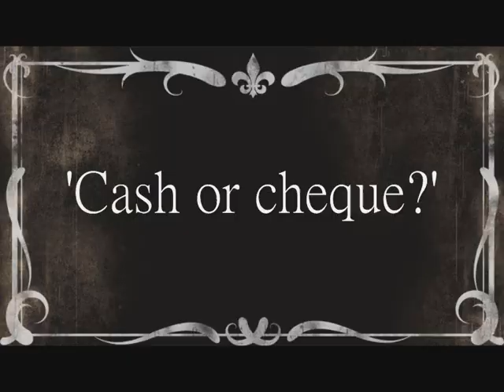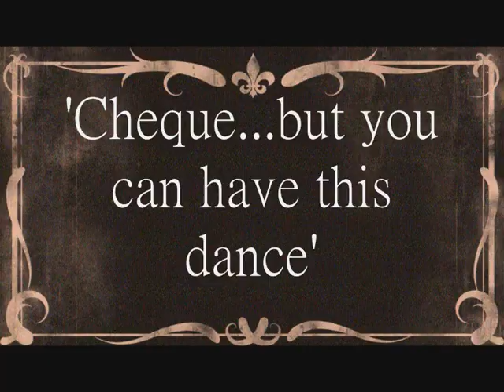Tom and Kitty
This is a first part of a  unique project that examines and challenges heteronormativity throughout history through a 45 minute fusion of live drama, media and music.  We see how the characters in each decade react to Patty as she comes to terms with her sexuality.
It examines the stages of "coming out"; drawing direct comparisons to the Kübler-Ross Stages of Grief Model